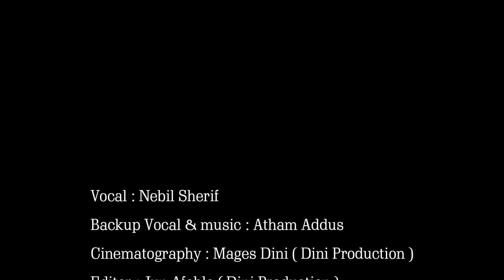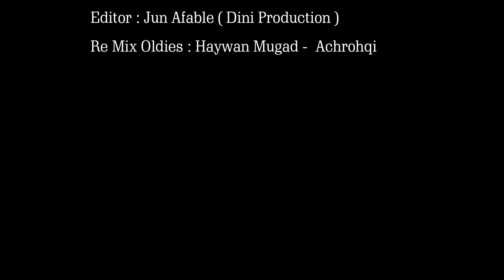ACHROHQI REMIX - NEW HARARI SONG BY NEBIL SHERIF FEAT ATHAM ADDUS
hararimusic , Nebil Sherif - ACHROHQI REMIX - NEW HARARI SONG BY NEBIL SHERIF FEAT ATHAM ADDUS